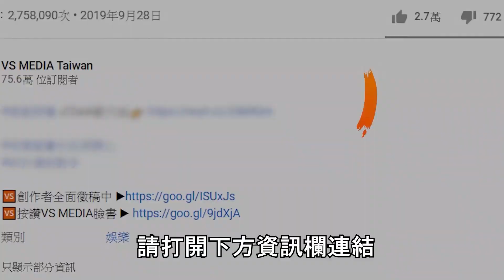陸配在台灣的5個地雷食物！魔獸都說讚她卻無法接受？｜VS MEDIAｘ @Cheers! Ying